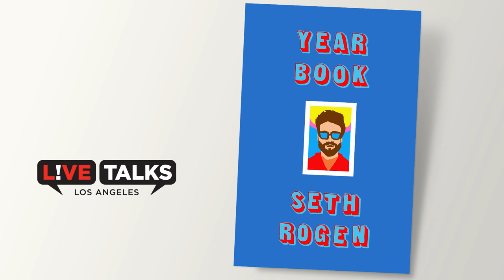Seth Rogen in conversation with Evan Goldberg at Live Talks Los Angeles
discussing his collection of essays, “Yearbook”

A collection of funny personal essays from one of the writers of Superbad and Pineapple Express and one of the producers of The Disaster Artist, Neighbors, and The Boys.

Seth Rogen is an actor, writer, producer, director, entrepreneur, and philanthropist who, alongside longtime collaborators Evan Goldberg and James Weaver, produces film and television projects through their production company, Point Grey Pictures. Rogen can next be seen in Hulu’s series Pam & Tommy, which has been spearheaded by Point Grey. Currently, Rogen stars in Brandon Trost’s film An American Pickle, in which he plays both lead characters. Rogen and Goldberg also launched Houseplant, a Canada-based cannabis company. In 2012, Rogen and his wife, Lauren Miller-Rogen, founded HFC, a national nonprofit organization which funds research and provides care for families coping with Alzheimer’s.

Evan Goldberg is a director, screenwriter and producer. In 2011, Goldberg alongside Seth Rogen, founded Point Grey Pictures, a production company dedicated to creating multi-genre film and television content anchored in dynamic, authentic and passionate storytelling. Goldberg serves as a producer on AN AMERICAN PICKLE, set to launch on HBO Max and as an executive producer on the second season of Amazon’s critically acclaimed series THE BOYS. In the television space, Goldberg produced the second season of Showtime’s Black Monday as well as the third and final season of Hulu’s Future Man. Through Point Grey, Goldberg has produced a diverse slate of films such as Good Boys, Long Shot, 50/50, Goon, Neighbors, Blockers and the Academy Award-nominated The Disaster Artist. Goldberg is known for co-writing and co-directing This Is the End and The Interview with Rogen; co-writing Superbad, Pineapple Express, The Night Before, Neighbors 2: Sorority Rising and Sausage Party; as well as executive producing Knocked Up and Funny People.

“At first I was worried that Seth was writing a book, because I was like, ‘Oh no! What’s he gonna say?’ I was actually scared to even read it. But I’m very happy I did. It’s not really a memoir, like I thought it might be. I guess it’s more of a bunch of funny true stories? Does that make sense? He talks about doing stand-up when he was a kid (I drove him to all his shows!), his grandparents, high school, moving to LA, meeting some famous people, things like that. If I’m being honest, I really wish there wasn’t so much drug talk. Why does he need all that! It’s like, ‘We get it!’ And some of the stories? I mean, they’re entertaining, but I was just shocked they happened and he never told me! Overall, I think it’s more sweet and funny than anything, so I like it, and I’m glad he wrote it, but I’d be even more glad if he called me more.” —Sandy Rogen, Seth’s mother

Hi! I’m Seth! I was asked to describe my book, Yearbook, for the inside flap (which is a gross phrase) and for websites and shit like that, so… here it goes!!!

Yearbook is a collection of true stories that I desperately hope are just funny at worst, and life-changingly amazing at best. (I understand that it’s likely the former, which is a fancy “book” way of saying “the first one.”)

I talk about my grandparents, doing stand-up comedy as a teenager, bar mitzvahs, and Jewish summer camp, and tell way more stories about doing drugs than my mother would like. I also talk about some of my adventures in Los Angeles, and surely say things about other famous people that will create a wildly awkward conversation for me at a party one day.

I hope you enjoy the book should you buy it, and if you don’t enjoy it, I’m sorry. If you ever see me on the street and explain the situation, I’ll do my best to make it up to you.